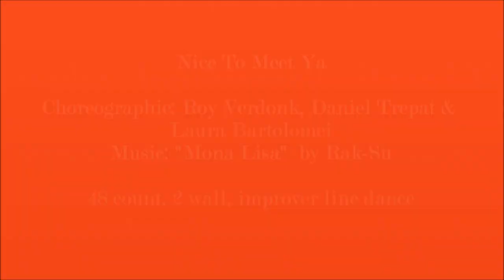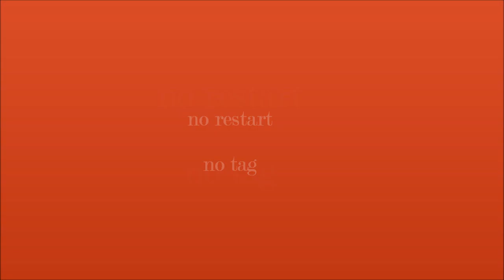Nice to meet ya - Roy Verdonk, Daniel Trepat & Laura Bartolomei - dance by Anke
Choreographie: Roy Verdonk, Daniel Trepat & Laura Bartolomei
Music: Mona Lisa by Rak-Su, 48 count, 2 wall, improver line dance